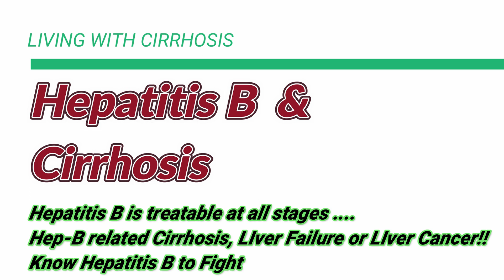Hepatitis B & Cirrhosis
Hepatitis B virus infection causes chronic hepatitis B which leads to liver damage in the long term. Hepatitis B virus is responsible for causing self-resolving hepatitis , chronic hepatitis , chronic liver disease , cirrhosis and liver cancer. All these conditions can be essentially prevented if hepatitis B virus can be diagnosed and treated early.
A huge population across the country are infected by hepatitis B virus and are not even aware of this condition, let alone seek treatment for it.
Currently the scourge of hepatitis B has been very well controlled at all stages of disease. I discuss these hepatitis-B related issues in this video.

Two major viruses causing Hepatitis
Hepatitis B & Hepatitis C
Hepatitis A , Hepatitis B can also affect the liver but they do not cause as much damage , we will discuss them later
Happens due to hepatitis B virus

296 million worldwide
1.5 million new infection every year
8.9 lac deaths in 2019

According to WHO estimates only 10% of the infected population were aware of their hepatitis B infection and only a quarter of those were on active treatment
15-25% of CHB patient will develop potentially life threatening complications like cirrhosis , liver failure or liver cancer
Major reason for liver failure and mortality earlier
It’s not a disease like heart attack or brain stroke that causes death immediately.
It develops slowly over years but eventually can be fatal
Now survival improve due to availability of vaccination , medications for cure and transplant

Major source of infection is transmission through blood .
Mother to child is very common . Hence all pregnant mothers are screened for virus . The newborn child is at risk hence needs to be managed properly to prevent infection.
Vaccination available for cure at 0,1,6 months
Part of the Universal immunisation program .
All children should be vaccinated .

Adults can also contract infection hence should be screened and vaccinated if not already done.
All adults are not routinely screened for Hepatitis B virus in India
However, My suggestion would be to get screened for the virus whenever you next visit a clinic or hospital or are getting a any blood investigation done .

Timely identification and management can effectively prevent chronic hepatitis B related Cirrhosis  .
Liver cancer can also develop due to the virus . There is increases risk of liver cancer in every patient of cirrhosis however in patients with hepatitis B , cancer can develop without cirrhosis. So it’s important to look for cancer in such patients.

Diagnosis depends on looking for Hepatitis B antigen (HbsAg ) and then confirmation by count the virus copies in the body( HBV-DNA - PCR )
Your doctor might ask you to regularly follow-up with Liver functions tests (LFT), Ultrasound of the abdomen , HBV-DNA-PCR and alphafetoprotein (AFP) every 3-6 months

Chronic hepatitis B used to be a fatal infection a few years back but not any longer. Very good medications are available now that can virtually eliminate the virus from the body. Even better medications are expected to be available in the future.
So remember
-Get screened for virus at the first opportunity that you get
-If you are infected get your family also screened
-Please follow the surveillance protocol as recommended by your doctor.
-Better and more effective treatment are available at all stages of the disease hence be compliant with your follow up and treatment.
-Better treatment is expected to be available in the future so keep fighting the battle.

The video Content has been made available for informational and educational purposes only. The video Content is not intended to be a substitute for professional medical advice, diagnosis, or treatment. Always seek the advice of your physician or other qualified health provider with any questions you may have regarding a medical condition. Never disregard professional medical advice or delay in seeking it because of something you have read or seen on the Site.